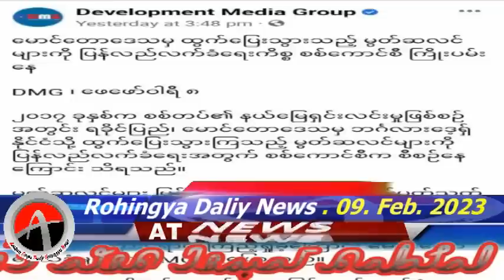Rohingya News Today.09. Feb .2023 Myanmar | أخبار أراكان باللغ الروهنجية#| ရိုဟင္ဂ်ာ ေန႔စဥ္ သတင္း